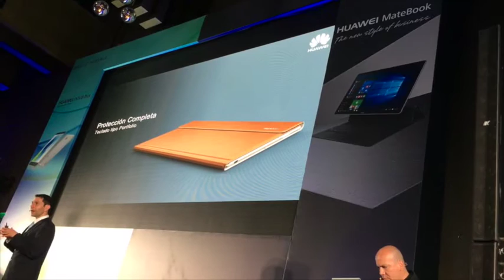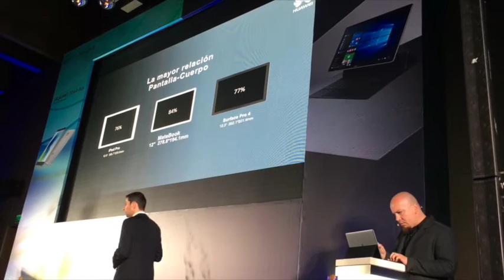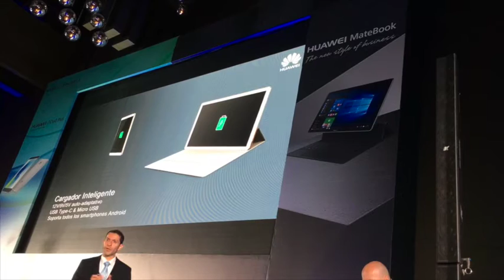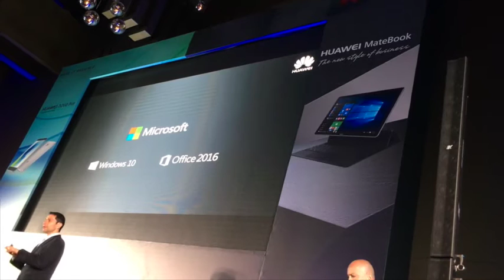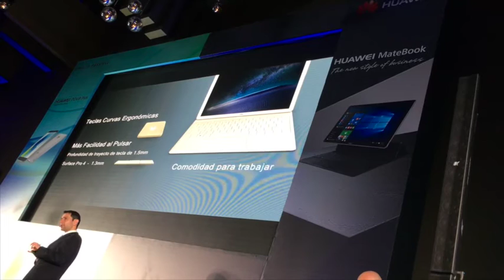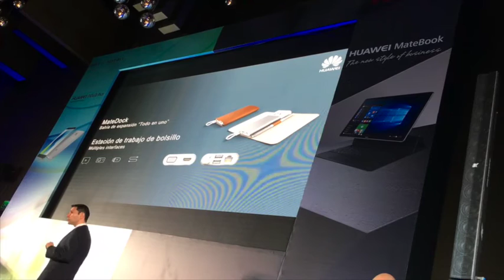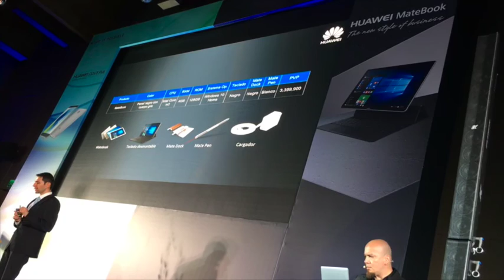¿Qué es lo interesante sobre el MateBook de Huawei? | Opiniones de tecnología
Ésta es una conferencia en Huawei donde presentamos del MateBook de la mano de la opinión de un experto.

TECHcetera es un canal donde encontraras reseñas y consejos. La tecnología al alcance de su mano con un lenguaje sencillo.